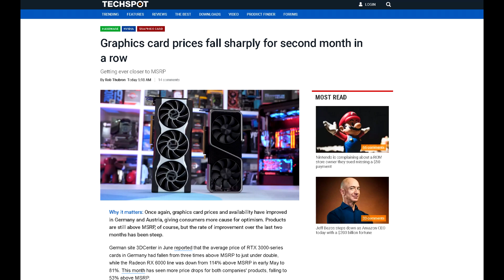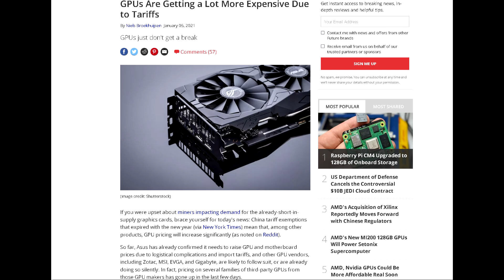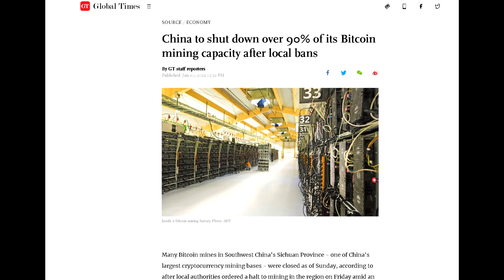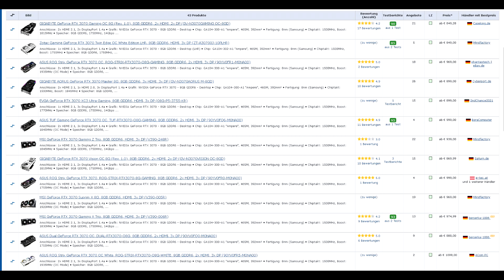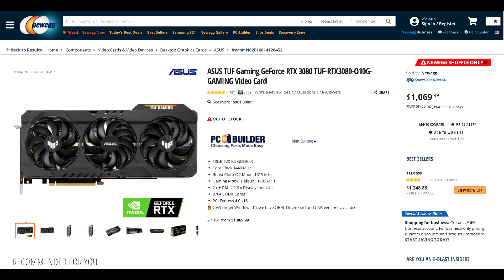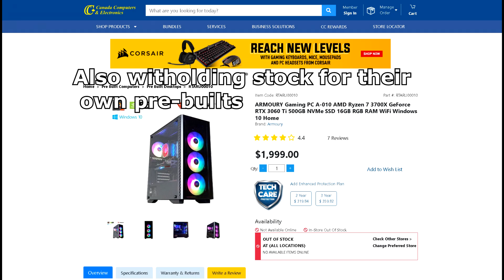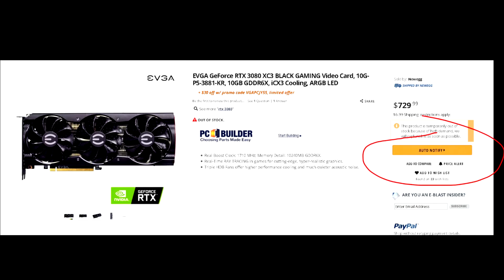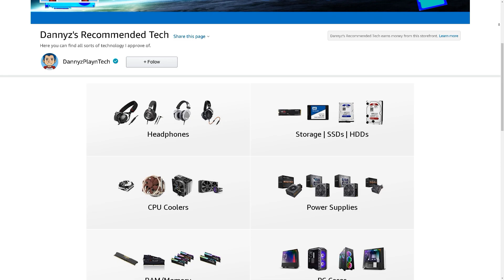Graphics Cards Are Finally In Stock, Prices Are Falling, BUT You Probably Still Shouldn't Buy One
In this video we discuss the latest developments surrounding the PC hardware and Graphics card market. It seems like due to some changes within the market and crackdowns on crypto currency mining in china GPU supply seems to be recovering and prices are also beginning to fall in various parts of the world. With that said I still strongly believe you should hold off on purchasing a GPU just yet.

CPU: Ryzen 7 5800X
CPU Cooler: Corsair H115i Pro XT AIO
Ram: Partriot Viper Steel 32GB(4x8GB) 3600MHz 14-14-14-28
Motherboard: MSI MEG X570 Unify
GPU: Asus ROG Strix RTX 3090
SSD: Samsung 970 Evo Plus 2TB

⭐ ⭐ ⭐Pick up an RTX 3080 Graphics card here ⭐ ⭐ ⭐

Personal RIG
CPU: AMD Ryzen 9 5900X
CPU Cooler: Noctua NH-D15 SE AM4
RAM: G Skill Trident Z 32GB(4x8GB) 3600MHz CL14
Motherboard: Gigabyte X570 Aorus Master
Graphics Card: EVGA RTX 2080 XC Gaming Watercooled
SSD1: Samsung 970 EVO Plus 1TB
SSD2: Samsung 950 Pro 512GB
SSD3: Crucial MX 300 525GB
HDD2: Western Digital Caviar Blue 1TB
HDD3: Seagate Barracuda 3TB
PSU: EVGA SuperNOVA 750 G2 80 plus GOLD Power Supply
CASE: Corsair Carbide Series AIR 740
Monitor: BenQ XL2730Z 144Hz 1440P